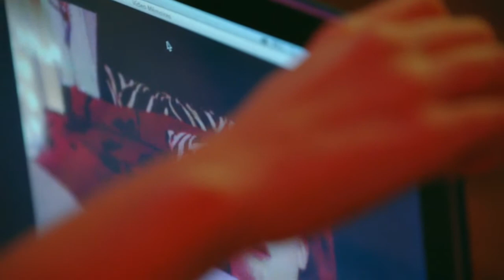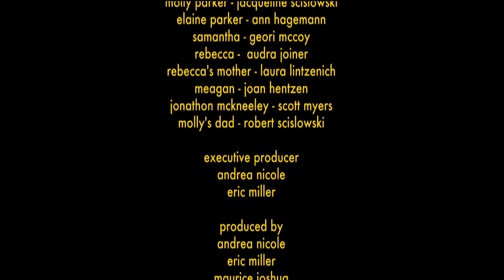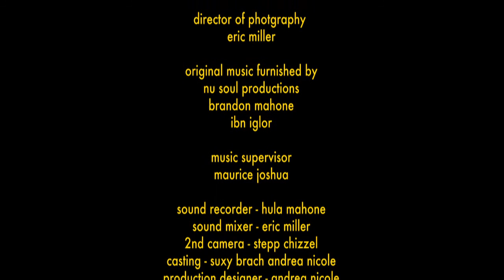Manic Master Final youtube